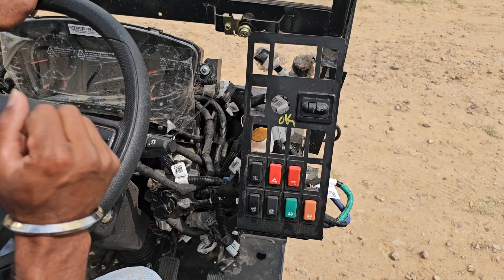tata lpt 916 bus chassis 2024 fully detailing video by Bhupender tatla।tata 916 bus chassis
दोस्तों य़ह मेरा बस का पहला रिव्यू हैं। इस वीडियो में हमने टाटा lpt 916 के chassis का फूल detailing रिव्यू किया हैं।
यह bus पहले 912 के नाम से आती थी,वो अब 916 के नाम से आने लग गयी हैं, पहले य़ह 120 hp में आती थी अब इसकी इंजन क्षमता बड़ा कर 160 एचपी कर दी गई हैं, और भी बहुत कुछ बदलाव किये गये हैं जो आपको वीडियो में देखने को मिलेगा